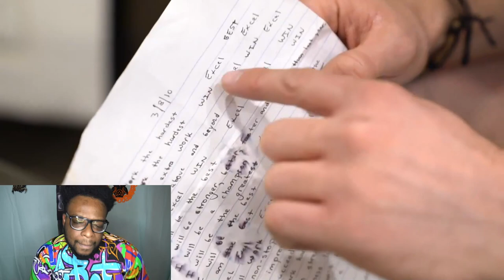Logan Paul NEW House | REACTION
This is my reaction to Logan Paul new house.